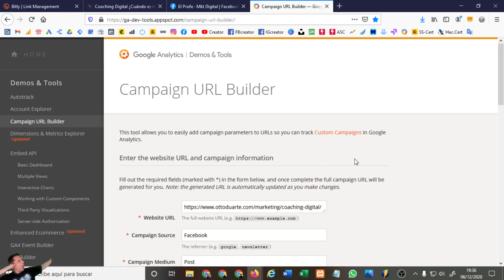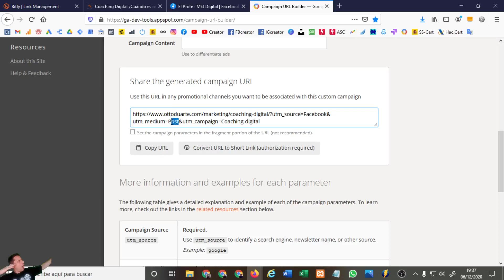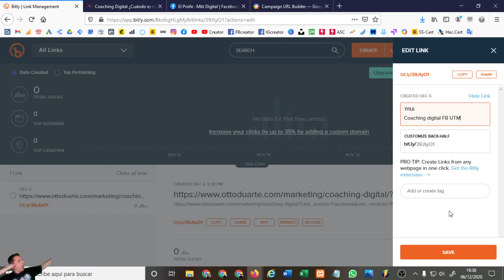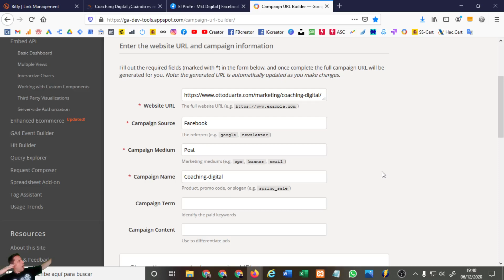Hoy os traigo un tutorial cortito y al grano sobre el urlbuilder de google | Etiquetado UTM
Es una herramienta muy potente para hacer seguimiento de tus campañas y enlaces.
📌 Toma decisiciones en base a datos